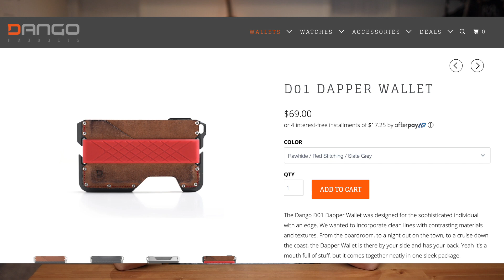Unboxing Dango D01 DAPPER WALLET 卡包开箱 金属 + 皮革 钱包 EDC Everyday Carry